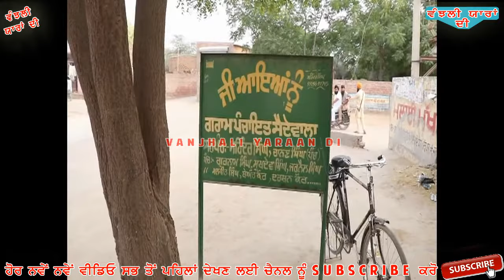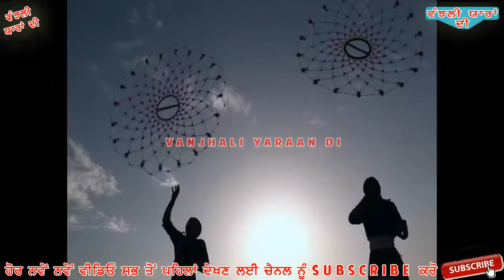full episode vehre sajjan de 29 /5 /17 mela pind saidewala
ਜਰੂਰੀ ਸੂਚਨਾਂ
ਇਹ ਵੀਡਿਓ POINT SEVEN ਦੀ ਪ੍ਰੋਪਰਟੀ ਹੈ। ਇਸ ਵੀਡਿਓ ਨੂੰ Audio ਜਾਂ Video ਰੂਪ ਵਿੱਚ ਕਿਸੇ ਵੀ ਤਰਾਂ

ਧੰਨਵਾਦ ਸਹਿਤ,
Point Seven ਬਠਿੰਡਾ (ਪੰਜਾਬ)
Song :
Singer :
Lyrics :
Mix Master :
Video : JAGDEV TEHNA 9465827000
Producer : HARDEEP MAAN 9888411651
Presentation:
D O P :
Still:
Makeup :
Lable Point seven : 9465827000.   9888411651

SPl Thanks:

Programme Vehre Sana De MONDAY 8PM ON DD PUNJABI